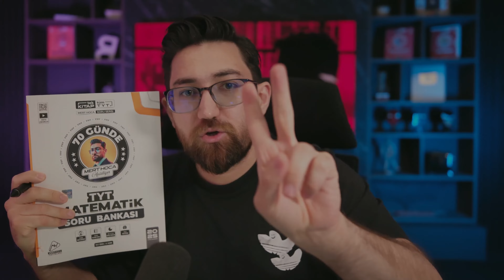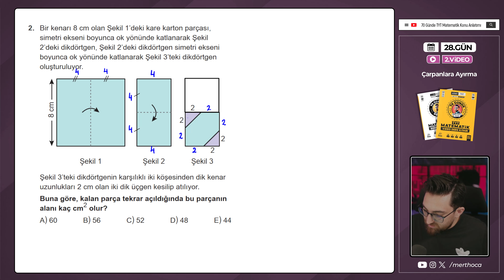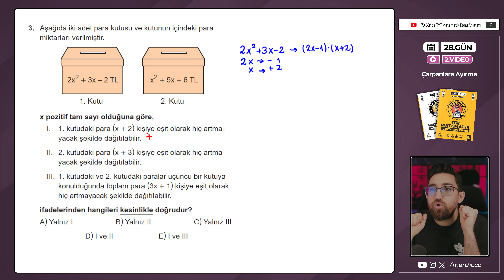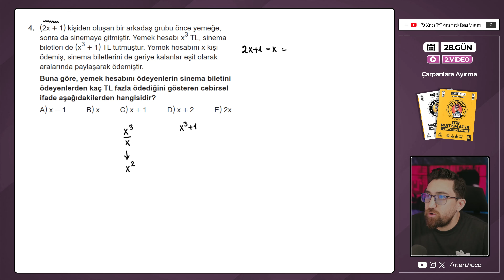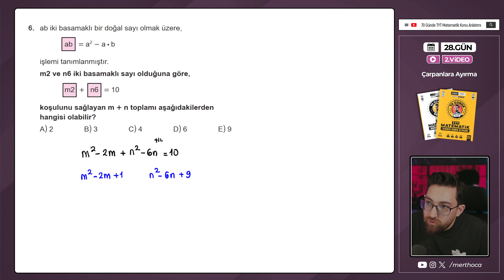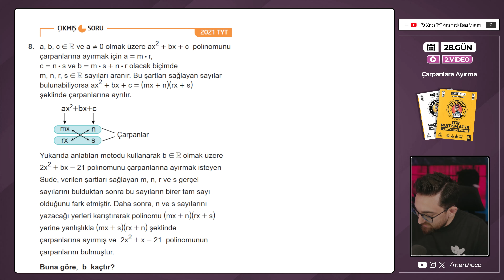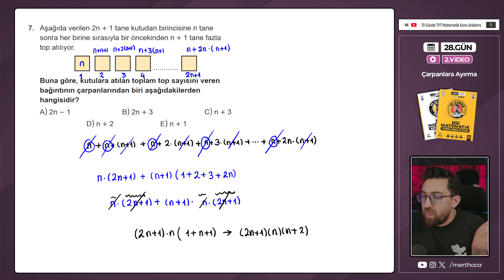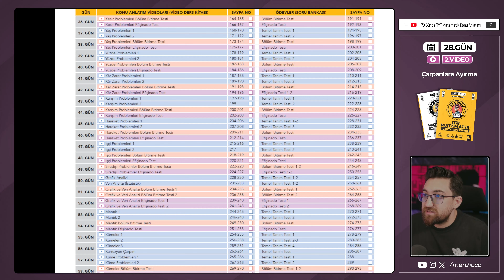Çarpanlara Ayırma | Efişinado Testi | 28.Gün - 2.Video | 70 Günde TYT Matematik Kampı | 2025